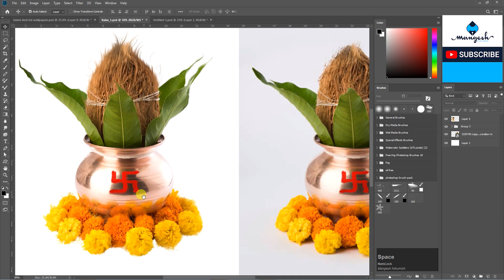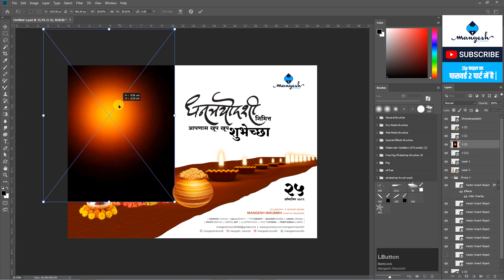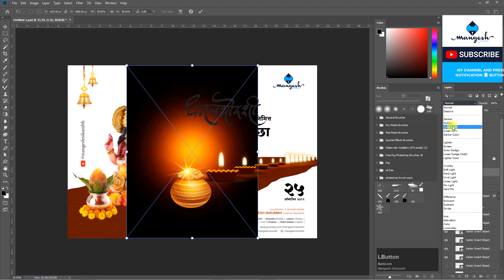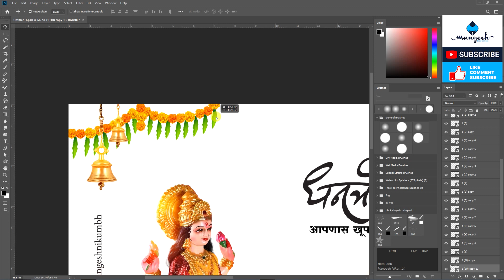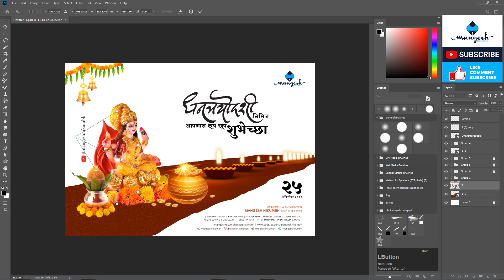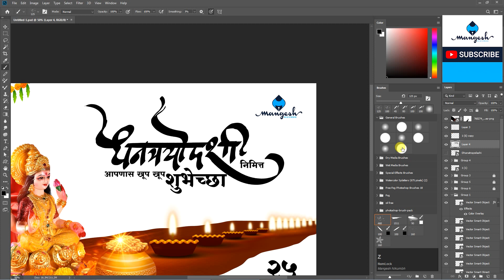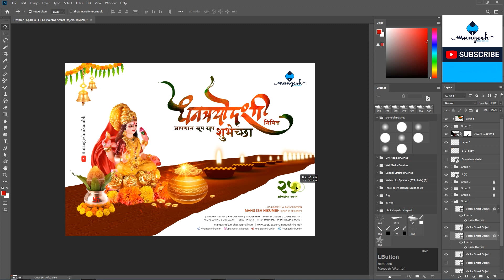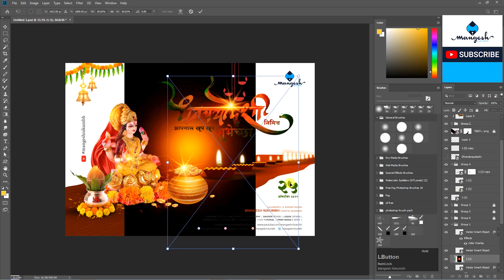Calligraphy & Banner Design in Photoshop | Dhantrayodashi 2019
Hello Dosto...
My new tutorial Calligraphy & Banner Design in Photoshop | Dhantrayodashi 2019